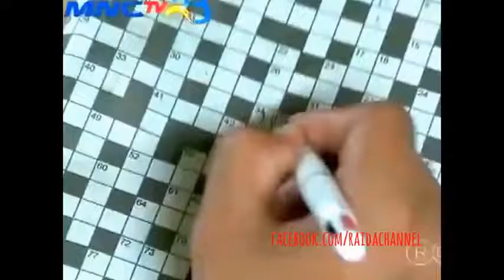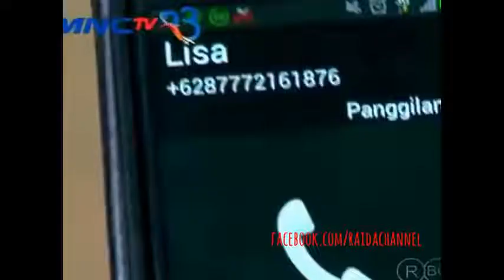FTV Sule Terlucu Full Movie - FTV Sule Terlucu Full Movie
ftv sctv,
ftv md entertainment,
ftv indosiar,
ftv hardi fadhillah terbaru 2020 sctv,
ftv rayn wijaya,
ftv syifa hadju terbaru 2020 sctv,
ftv angga aldi yunanda di sctv,
ftv angga aldi yunanda dan syifa hadju,
ftv anggika bolsterli terbaru 2018,
ftv adinda thomas terbaru 2020,
ftv arbani yasiz,
ftv anak sekolahan sctv,
ftv arya saloka dan putri anne sctv,
ftv arya saloka sctv,
ftv batagor cinta rasa kangen ricky harun & valerie tifanka full,
ftv baper romantis,
ftv batagor cinta rasa kangen,
ftv bikin baper dan sedih,
ftv bos kaya nyamar jadi orang miskin,
ftv bunga zainal terbaru,
ftv bikin baper dan romantis 2020,
ftv bos judes jatuh cinta,
ftv cowok miskin jatuh cinta,
ftv christ laurent,
ftv cassandra lee panen cinta di tambak gurame,
ftv christ laurent terbaru,
ftv cinta ditolak seblak bertindak,
ftv cinta monyet never forget full,
ftv cintaku zonk ke pelaminan,
ftv cowok culun berubah jadi ganteng dan kaya,
ftv dimas aditya,
ftv dimas anggara,
ftv duda tamvan jadi rebutan full episode,
ftv denira wiraguna terbaru 2020 sctv,
ftv debi sagita terbaru sctv,
ftv dari tiket konser sampai tiket pelaminan,
ftv dinda kirana md entertainment,
ftv demo cinta nona florist,
lagu d ftv,
film d ftv,
dnevnik d ftv,
d'bagindas soundtrack ftv sctv,
d'bagindas ost ftv sctv,
ftv indosiar ghea d'syawal,
ftv eza gionino dan ina marika,
ftv eza gionino dan ariel tatum romantis terbaru,
ftv eza gionino terbaru 2019 sctv,
ftv eza gionino dan adinda azani terbaru,
ftv eza gionino 2021 terbaru,
ftv eza gionino terbaru 2021 sctv,
ftv eza gionino terbaru 2018,
ftv eza gionino nyamar jadi miskin,
ftv febby rastanty dan rizky nazar,
ftv fauzan nasrul terbaru 2019 sctv,
ftv ferly putra & denira wiraguna - abang ojek idaman miss boss,
ftv farhan rasyid,
ftv fendy chow 2020,
ftv frame ritz sctv,
ftv febby rastanty md entertainment,
ftv fadhillah terbaru 2020 sctv,
ftv raymond f tungka,
ftv genta buana paramita indosiar full movie,
ftv genta buana indosiar full movie,
ftv glenca chysara dan qausar harta yudana,
ftv gagal nikah malah dikira orang ketiga full movie,
ftv gita sinaga dan dimas aditya,
ftv glenca chysara dari terminal turun ke hati,
ftv guru mengejar cinta,
ftv gading dan gisel harta warisan,
ftv sctv vino g bastian,
ftv rcti vino g bastian,
ftv sedih vino g bastian,
ftv spesial vino g bastian,
ftv yogyakarta vino g bastian,
ftv hari ini di sctv jam 10 pagi,
ftv hardi fadhillah terbaru 2021 sctv,
ftv hidayah md entertainment,
ftv hari ini di sctv jam 10 pagi 2021,
ftv hardi fadhillah terbaru 2019 sctv,
ftv handika pratama happy putus anniversary,
ftv hardi fadhillah terbaru 2020 sctv lucu,
ftv hidayah mnctv,
hdtv,
hdtvku,
hdtv antenna,
hdtvku live badminton,
hdtv antenna cara pasang,
hdtvku live,
hdtv kota bengkulu,
hdtvku live streaming badminton,
ftv irwansyah,
ftv i love you baby bryan domani dan ersya aurelia,
ftv indosiar terbaru 2020,
ftv indosiar suara hati istri,
ftv indosiar jaman dulu,
ftv isel fricella md entertainment,
ftv iqbal fauzi,
ftv jefri nichol di sctv hari ini,
ftv junior robert terlalu posesif,
ftv jogja sctv,
ftv jefri nichol di sctv full,
ftv jangan di skip menantu idaman mau lewat,
ftv junior robert terlalu posesif full movie,
ftv jual tanah demi pansos,
ftv jikalau kau cinta nikahin aku dong,
dj ftv sctv,
dj ftv tiktok,
dj ftv indosiar,
kumpulan dj ftv sctv,
dj dangdut ftv sctv,
dj lagu ftv indosiar,
dj remix lagu ftv,
ftv kenny austin terbaru,
ftv kenny austin terbaru 2020,
ftv kadek devie & vino g bastian cinta bersemi di boutique no 23 full,
ftv kenny austin terbaru 2021,
ftv kiki farel perahu cinta tukang sapu full movie,
ftv kenny austin dan indah permata,
ftv kaya nyamar jadi miskin,
ftv karier cinta dan pak satpam ftv sctv full,
ftv lucu dan romantis terbaru 2020,
ftv luthya sury dan marcel darwin terbaru,
ftv lurah cantik jadi rebutan dimas aditya,
ftv luthya sury md entertainment,
ftv lamaran cinta terindah,
ftv larasati nugroho dan hardi fadhillah,
ftv lucu terbaru 2020 sctv,
ftv lucu dan romantis terbaru 2021,
ftv ramadhan l miss you,
ftv marcel darwin terbaru 2020 sctv,
ftv milyader kece dengan kearifan lokal,
ftv marcell darwin md entertainment,
ftv margin wieheerm dan kenny austin,
ftv malaysia romantis dan sedih,
ftv mnctv,
ftv misteri ilahi indosiar,
ftv nadya arina & hardi fadhillah terbaru tuan putri cinderella,
ftv natasha wilona dan verrel bramasta,
ftv nyamar jadi orang miskin 2020,
ftv nagita slavina 10 hari harus jomblo,
ftv naufal samudra,
ftv nikah bohongan jatuh cinta beneran,
ftv nikki frazetta dan anggika bolsterli dari kepo jadi cinta,